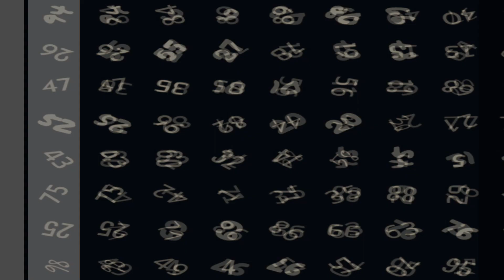Who is Cheating || Solve This Riddle